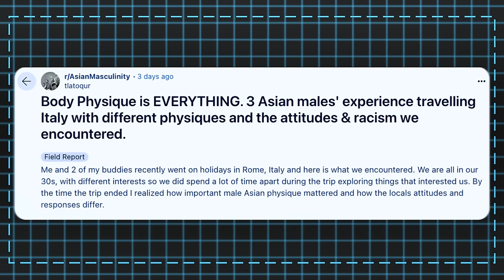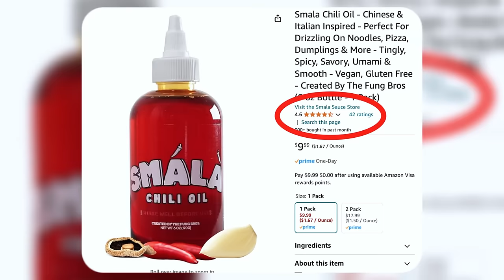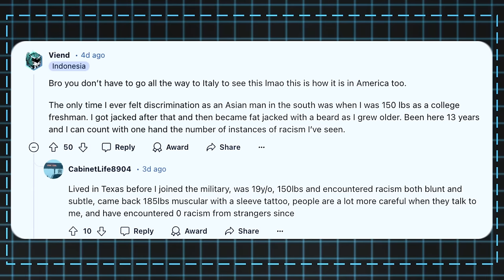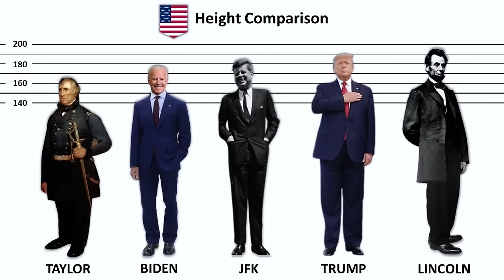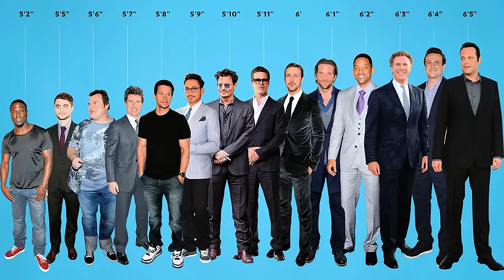Will Physique Get Asian Men More Respect?